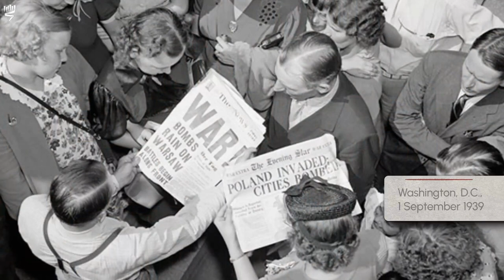What Did the West Know about the "Final Solution"?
Historian Prof. Peter Hayes discusses what the Western world knew about the "Final Solution." On this topic and more in Yad Vashem's new online course: "The Final Solution to the Jewish Question".